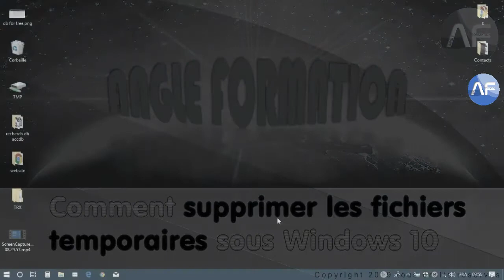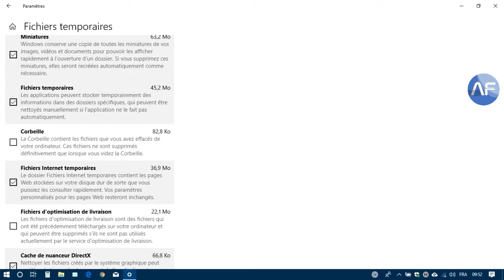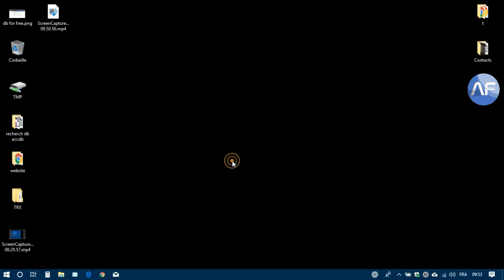Comment supprimer les fichiers temporaires sous Windows 10